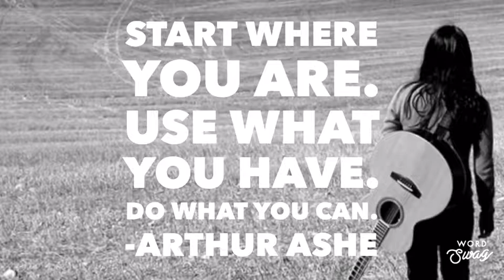Episode 1: Dive In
“Start where you are. Use what you have. Do what you can." Arthur Ashe

It's the beginning of a new year and time to get inspired to make changes. So this year let's give ourselves permission to explore and expand our creative interests. Don't wait for tomorrow or next year to get started. Dive in today and let's see where our creative instincts take us!